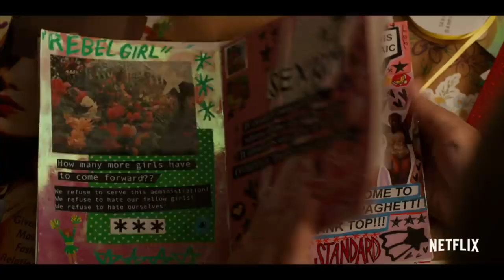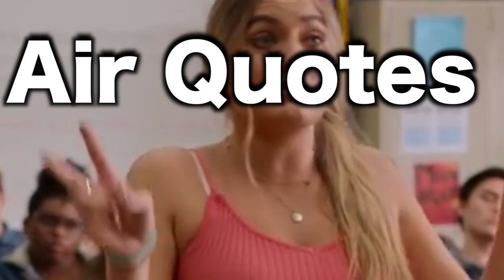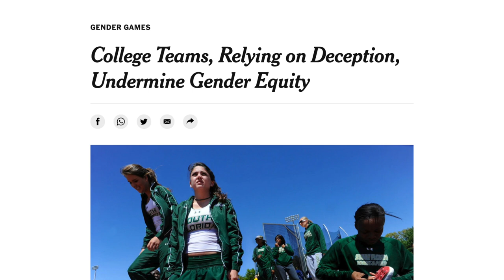Moxie Is Feminist TRASH!!!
In this video I review the Netflix original Movie Moxie. I explain what doesn't work & why it doesn't work while also discussing it's numerous other problems in a fun way